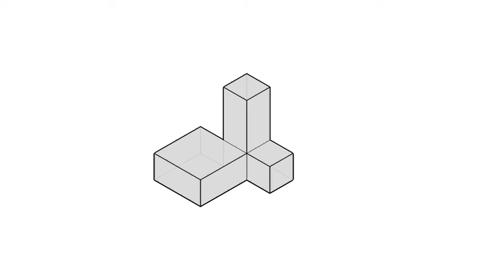全華圖學025頁第01題/虛線/正垂面/第三角法-等角圖展示